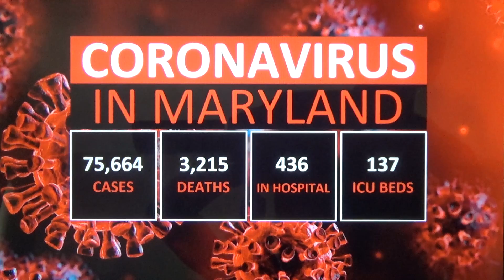Coronavirus In Maryland: July 16, 2020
Coronavirus in Maryland: July 16, 2020 Update!

Cases: 75,664
Deaths: 3,215
Hospital: 436
ICU Beds: 137

There are more than 75,600 Confirmed Cases of coronavirus here in Maryland. Hospitalized are dropped down to 436. 137 are in Intensive Care Unit. Still more than 3,200 people have died from COVID-19 in State of Maryland!